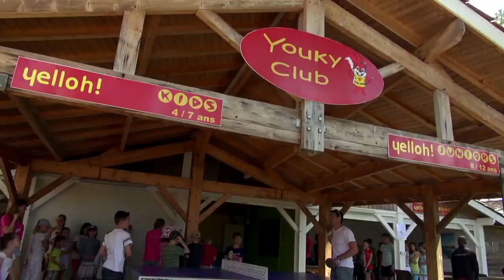Sports et Activités du Camping Yelloh! Village Les Grands Pins à Lacanau Océan - Aquitaine - Gironde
Découvrez en vidéo les sports et activités du Camping Yelloh! Village Les Grands Pins à Lacanau Océan, en Aquitaine dans la Gironde. Idéalement situé avec un accès direct à une plage de sable fin, le Camping Les Grands Pins est idéal pour la pratique des sports nautiques. Il propose des terrains multisports, des cours de fitness, des spectacles de danse pour les enfants et des concerts pour les plus grands. Venez goûter au bonheur des vacances en famille au bord de l'océan, au camping Yelloh! Village Les Grands Pins à Lacanau Océan. Pour en savoir plus, retrouvez-nous sur le site de Yelloh! Village
Bienvenue dans les plus beaux hôtels de plein air !